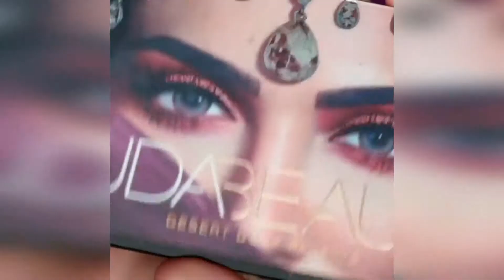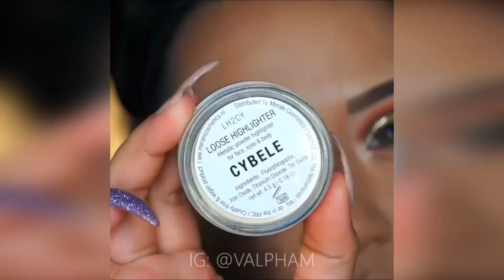EVERYDAY EYE MAKEUP TUTORIAL